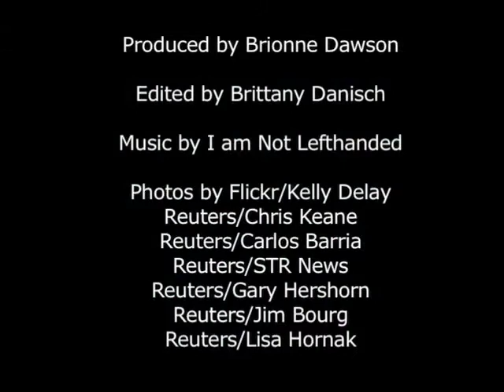International Leaders Forum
U.S. political conventions are global events keenly observed by diplomats and international political leaders. Since 1984, at the request of the Democratic National Convention Committee, the National Democratic Institute has hosted these international leaders and enhanced their experience through a program called the International Leaders Forum.